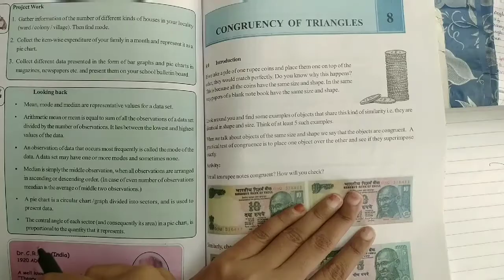7th class maths in telugu||chapter-8 congruence of triangles||Exercise-3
7th class maths in telugu||chapter-8 congruence of triangles||Exercise-3